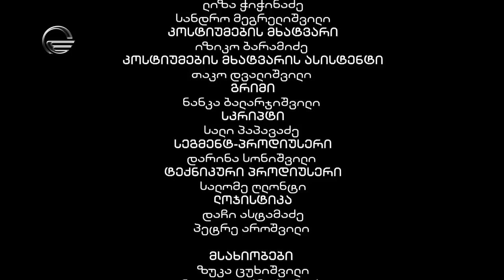მისამართის გარეშე - 12 სერია